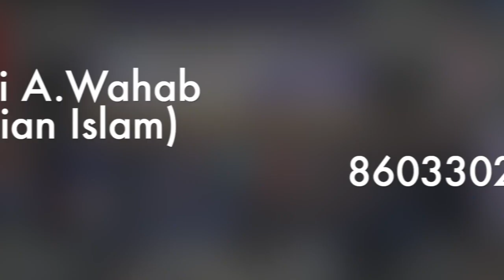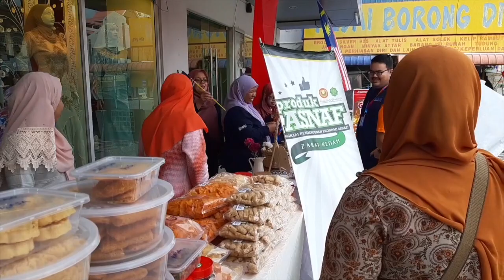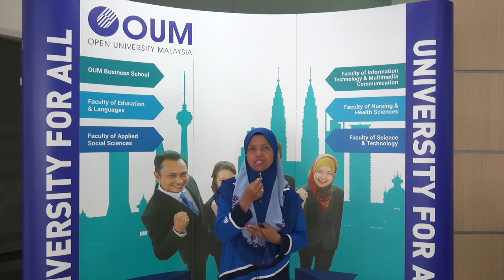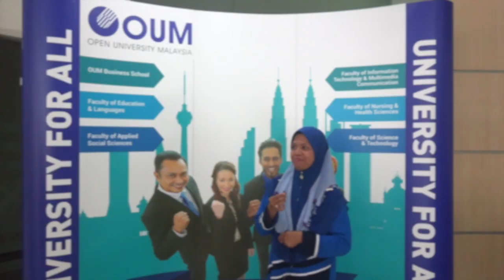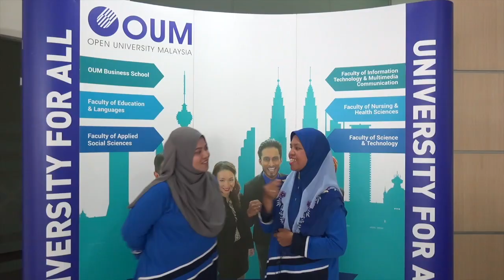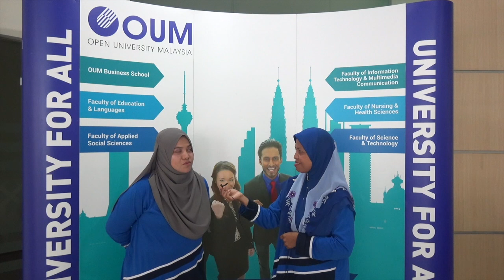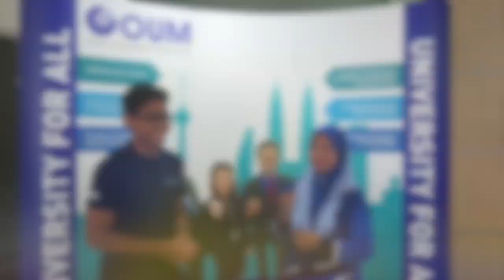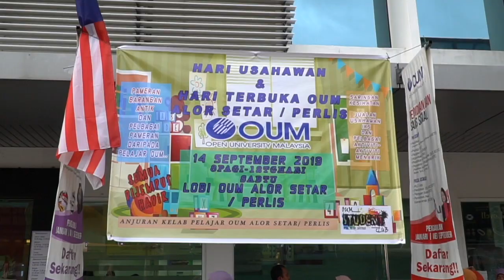Azizuna Binti A Wahab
HARI USAHAWAN OUM 2019 DAN HARI TERBUKA OUM ALOR SETAR / PERLIS 2019